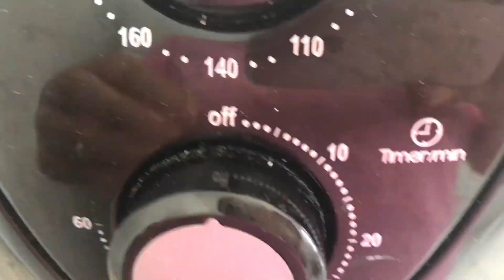BOLO DE CENOURA COM PEDAÇOS DE CHOCOLATE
INGREDIENTES
60ml de óleo
300g de cenoura cortada em pedaços
5 colheres de sopa de açúcar
2 ovos
150g  de farinha de trigo
1 colher de chá de fermento químico
1/2colher de cafe de sal
60g de chocolate ao leite em pedaços

Para o ganache
60g de chocolate ao leite cortado e derretido
60g creme leite